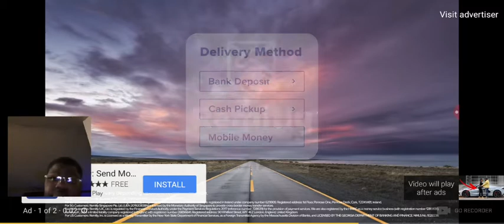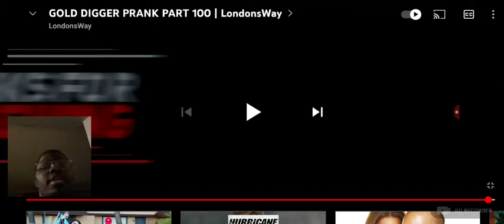Davveon B Reacting To LondonsWay Gold Digger Prank!(It Was Surprised )